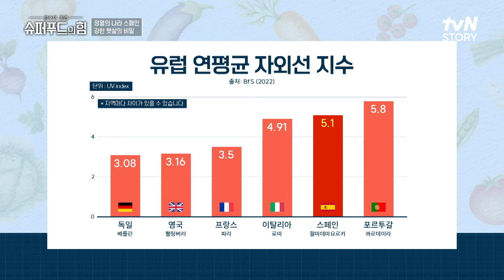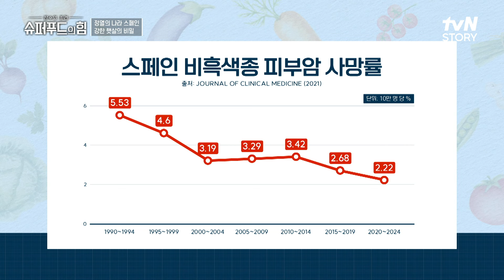항산화 능력을 키워줄 '제철 딸기 샐러드🍓' 만들기 슈퍼푸드의힘 EP.112 | tvN STORY 240218 방송